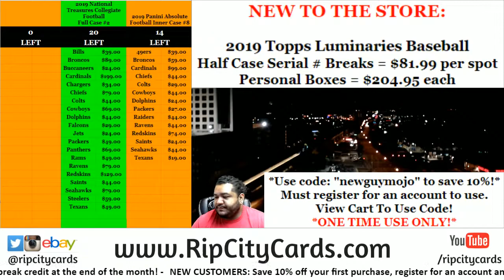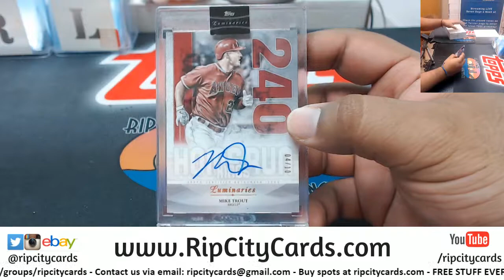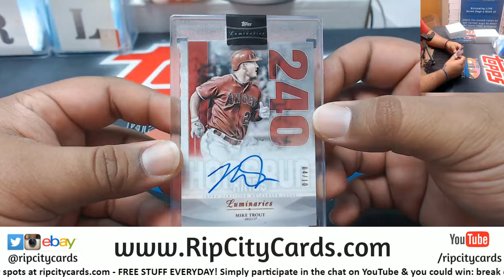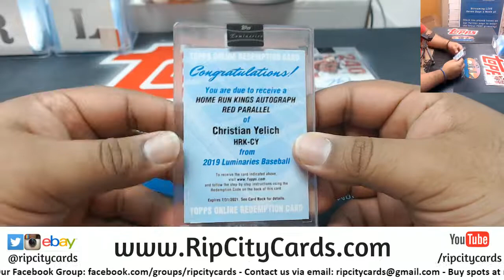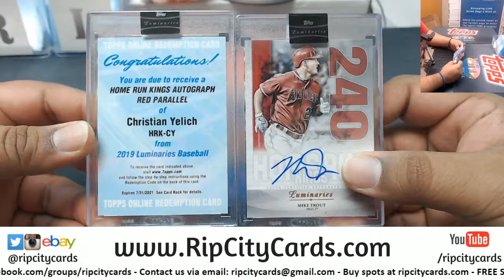2019 Luminaries Baseball Personal Boxes - James T. RCC